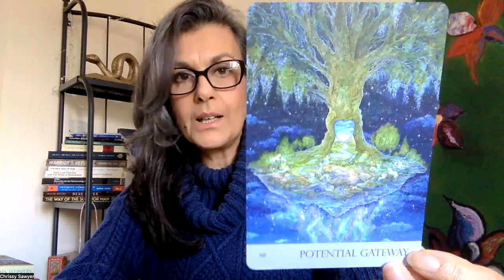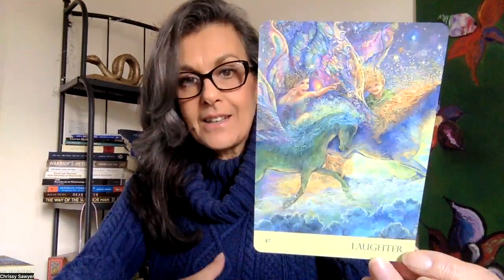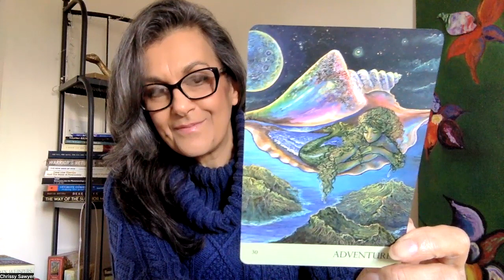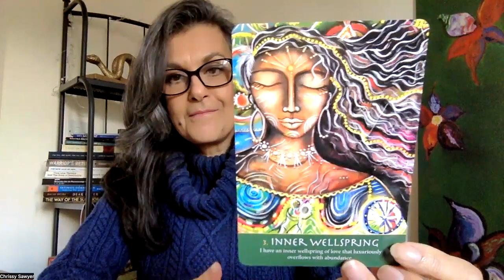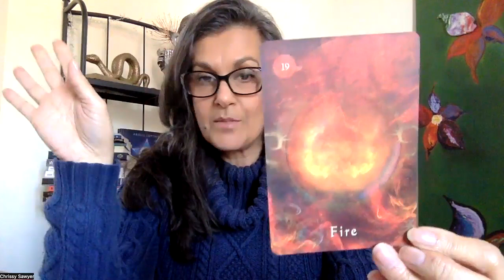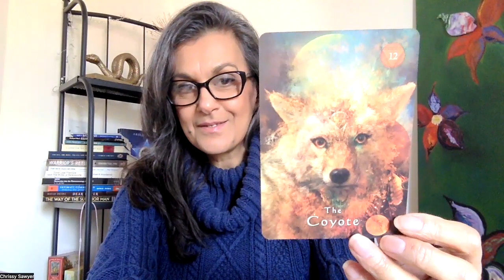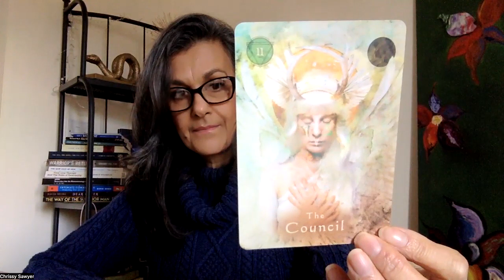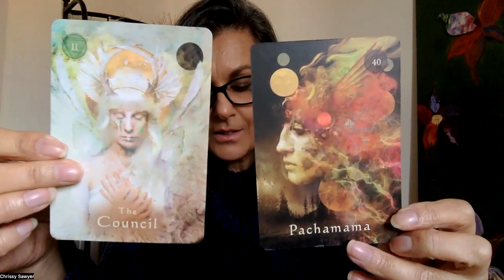Ophiuchus | Equinox | New Moon | Gateways Opening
I am a shadow worker, healer and shaman and you can book a one to one session with me

Zeta Ophiuchi is a star located just below the left knee of the Serpent Bearer, constellation of Ophiuchus. She is a massive, hot, bright blue star plowing its way through a large cloud of interstellar dust and gas. Travelling at 54,000 miles per hour, Zeta Ophiuchi is about 20 times more massive and 65,000 times more luminous than the sun; if she wasn't surrounded by so much dust, she would be one of the brightest stars in the sky and appear blue to the eye.

CARD DECKS:

**New Decks
Great Eastern Oracle - Rassouli
Mystical Healing Cards - Inna Segal

TAROT:
Fairy Tarot - Radleigh Valentine
The Arthurian Tarot - Caitlin and John Matthews
Tarot of Dragons - Shawn Mackenzie
The Art of Love Tarot - Denise Jarvie

ASTROLOGY:
Astrology Reading Cards - Alison Chester-Lambert
Black Moon Astrology Cards - Susan Sheppard

ORACLE:
Mystical Shaman Oracle - Alberto Villoldo
Shamans Dream Oracle - Alberto Villoldo
Divine Abundance - Tosha Silver
The Priestess of Light - Sandra Anne Taylor
Gateway of Light Activation Oracle - Kyle Gray
The Lantern Oracle - Angelina Mirabito
The Power of Surrender Cards - Judith Orloff
Wisdom of the Oracle - Colette Baron Reid
The Sacred Forest - Denise Linn
Nature’s Whispers Oracle - Angela Hartfield
Native Heart Healing Oracle - Melanie Ware
Spirit Oracle - Toni Carmine Salerno
White Light Oracle - Alana Fairchild
The Crystal Power Tarot - Jayne Wallace
Soulful Woman - Shushann Movsessian
Sacred Earth Oracle - Toni Carmine Salerno
The Spirit Animal Oracle - Colette Baron-Reid
Sacred Destiny Oracle - Denise Lynn
Angelarium - Peter Mohrbacher
The Magic of You - Fiona Horne
The Master Teacher Crystal Oracle - Rockpool
Crystal Mandala Oracle - Alana Fairchild
Archetype Cards - Caroline Myss
Messenger Oracle - Ravynne Phelan
Sacred Rebels Oracle - Alana Fairchild
Whispers of the Ocean - Angela Hartfield
Sacred Geometry Activations Oracle - LON
The Hero’s Journey Dream Oracle - Kelly Sullivan Walden
Self Mastery Cards - Brahma Kumaris
Forest Fae - Nadia Turner